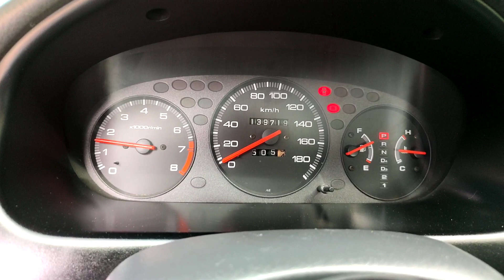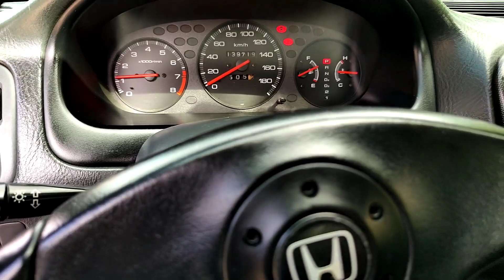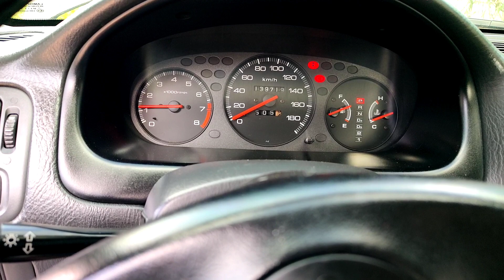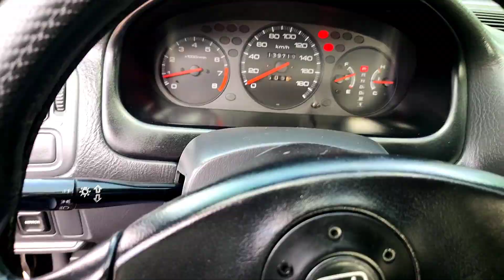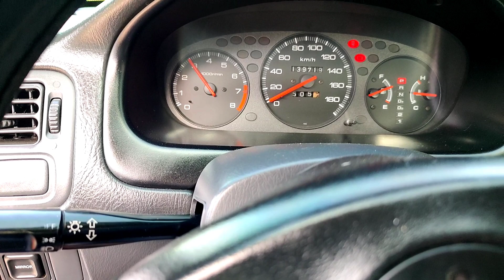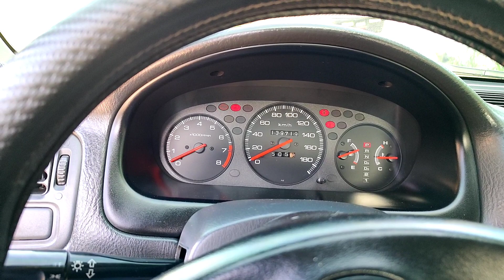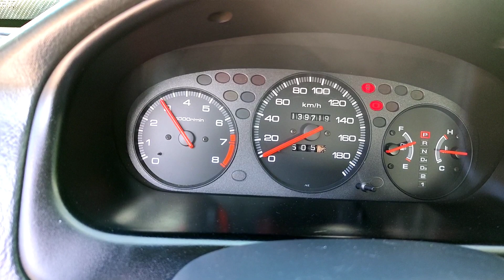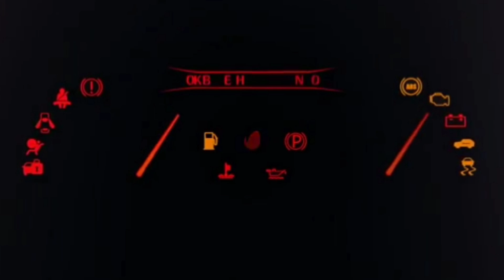HONDA CIVIC VTI VTEC 1999 AT // ANG TAAS NG IDLE.